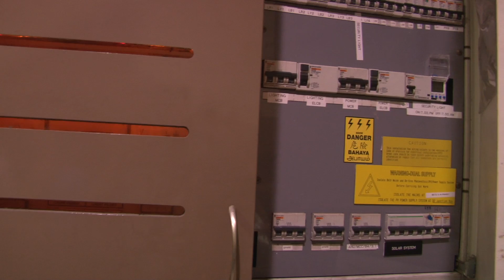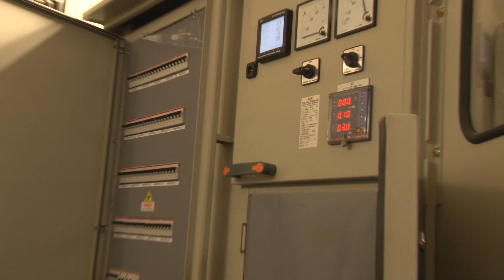3,356 solar panels turn SAS a little greener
With the activation of 3,356 solar panels, SAS reduces its conventional power needs by 30 percent. The project was supervised by Solar Energy Research Institute of Singapore (SERIS). The Eye's Jihoo Park and Christina Yoh talked to SERIS project manager André Nobre.